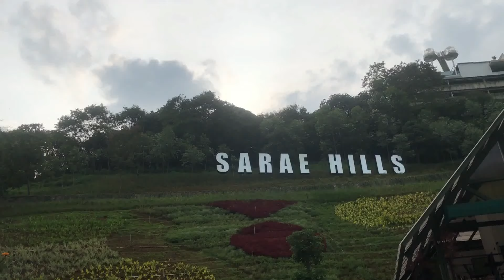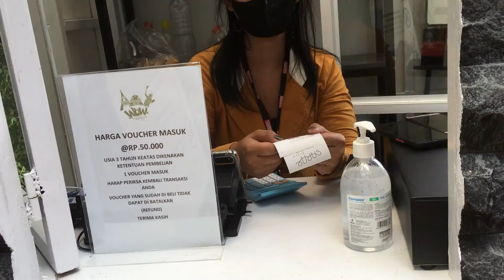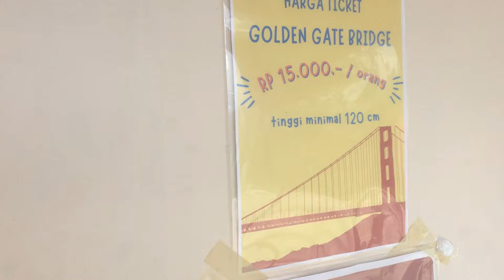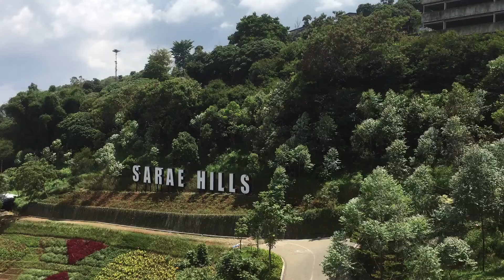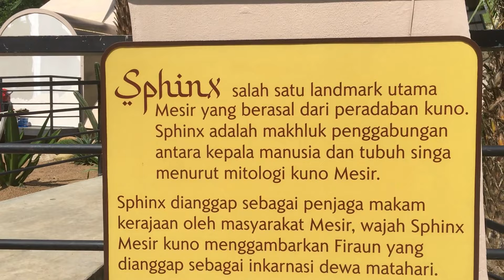Sarae Hills Bandung : Tempat Wisata Baru Dan Tempat Wisata Hits Di Bandung,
Sarae Hills Bandung merupakan tempat wisata dengan mengusung tema ikon-ikon dari seluruh dunia yang bisa dijelajahi dalam sehari.

Lokasi tepatnya Sarae Hills Lembang, bagi masyarakat yang ingin berkunjung adalah di Pagerwangi, Lembang, Kabupaten Bandung Barat, Jawa Barat.

Baru buka dibuka pada November 2021, tempat wisata baru di Bandung ini berada di kawasan Lembang yang identik dengan perbukitan dan udara sejuk.

Tempat wisata baru di Lembang ini beroperasi mulai pukul 09.00 WIB. Namun, waktu tutup tempat kuliner dan area spot fotonya beda. Resto dan kafe buka setiap hari hingga pukul 21.00 WIB. Adapun WOW Sarae Hill terbuka sampai pukul 18.00 WIB untuk Senin-Jumat. Dan, untuk akhir pekan buka hingga 19.00 WIB

Tempat wisata hits di Bandung ini, selain berfoto dengan latar Santorini Yunani yang hits, di sini kita juga bisa foto di Sphinx Mesir maupun Patung Liberty Amerika. Spot foto lainnya yang tidak kalah instagenic meliputi Menara Eiffel dan Arc de Triomphe yang ikonik dari Paris. Selain itu, juga ada Colloseum, Golden Gate, dan masih banyak lagi. Tempat wisata kekinian di Bandung.